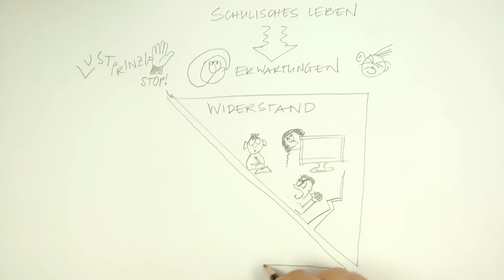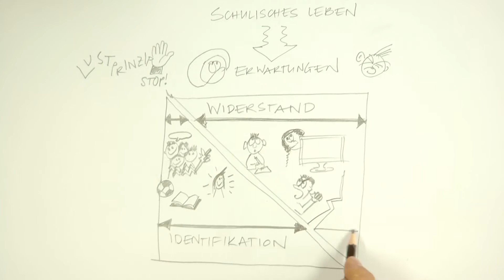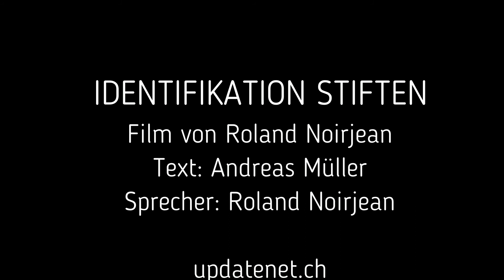Identifikation und Widerstand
Wir können nichts tun gegen den Widerstand im schulischen Alltag, wir können aber Identifikation stiften. Wie ist das gemeint?